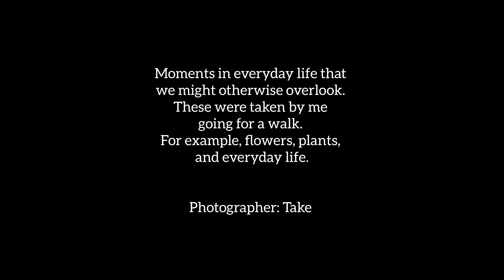Moments in everyday life that we might otherwise overlook #497